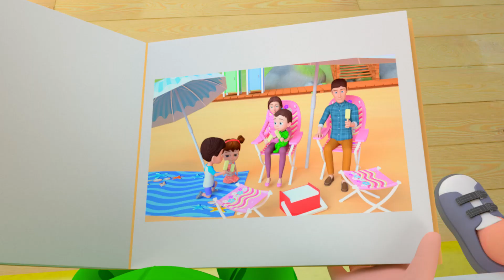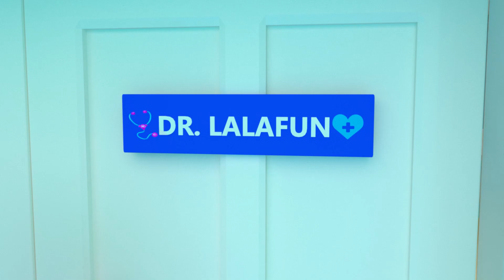Rain Rain Go Away Song | Baby Wants To Play Song + more Kids Songs & Nursery Rhymes